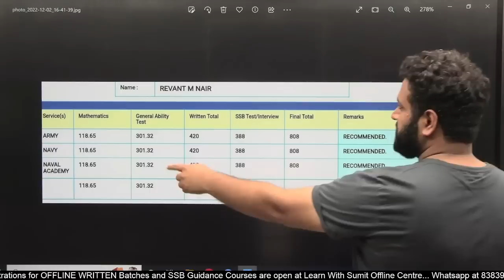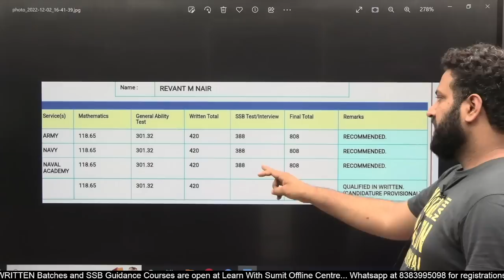Emergency News😱NDA 1 2022 Exam Marks Released🔥 Check Your Marks | Learn With Sumit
NDA 1 2022 Exam Marks Released😱 Check Your Marks | Learn With Sumit

JAI HIND!